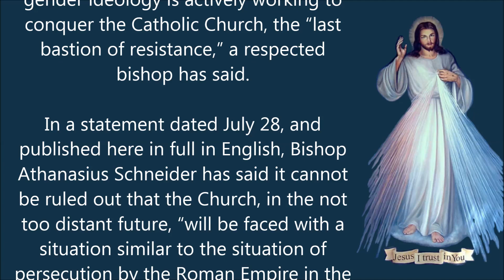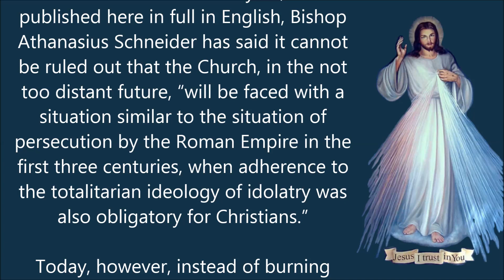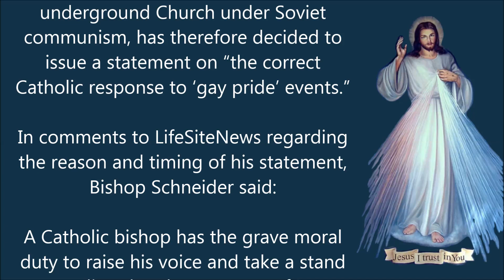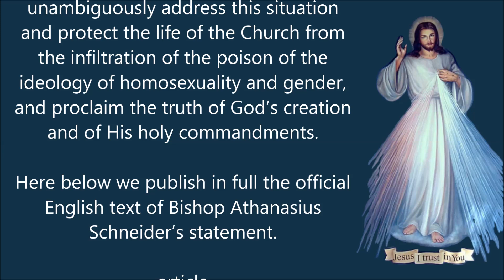Bishop Schneider explains the correct Catholic response to ‘Gay Pride’